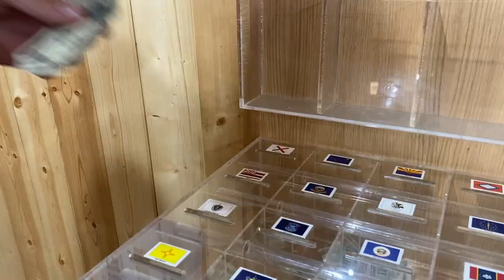A trip through Yellowstone and the Sawtooth Valley (travel vlog)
I took this trip like two years ago lmao. I am just now getting to editing the footage I took. I actually took way more footage than this, but most of it got lost over time! Have you traveled anywhere recently?